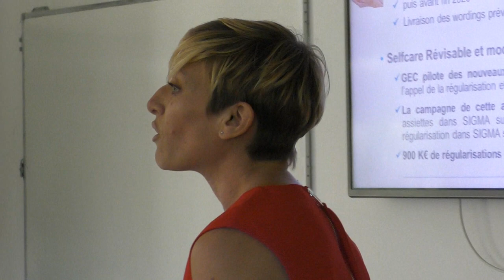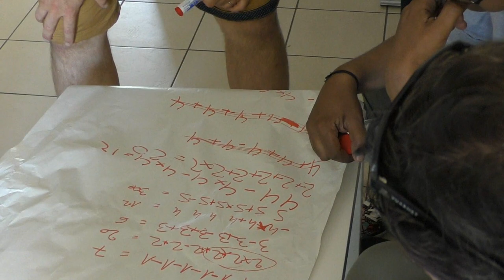Séminaire Groupama au CTR de Châteauroux - Juin 2019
Découvrez en image la journée de séminaire de Groupama au sein de notre Centre Technique Régional de Châteauroux !